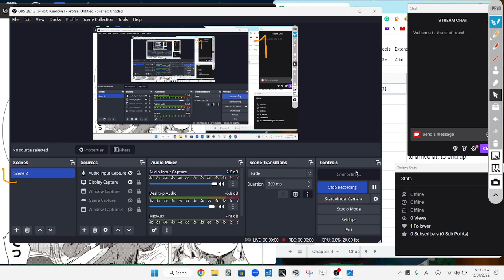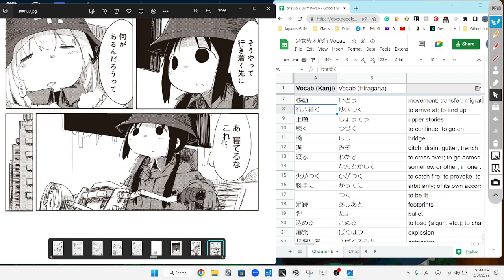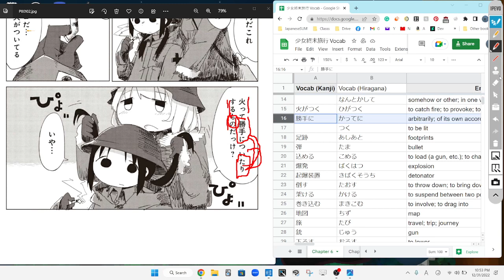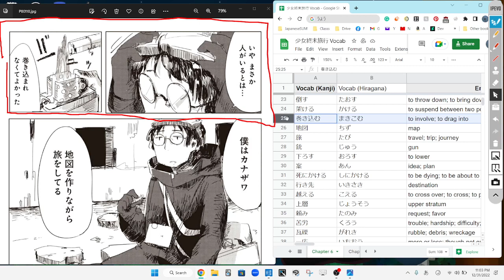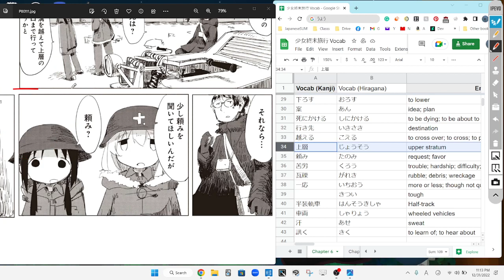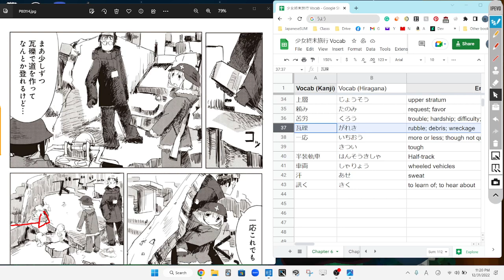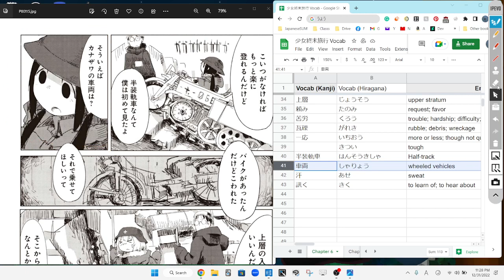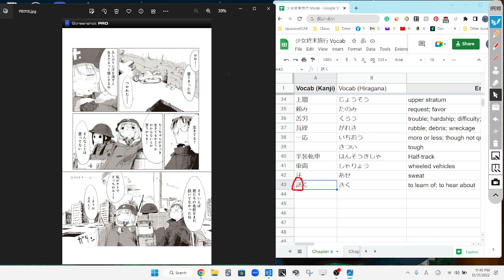Girls Last Tour 7 少女終末旅行 Reading Discussion